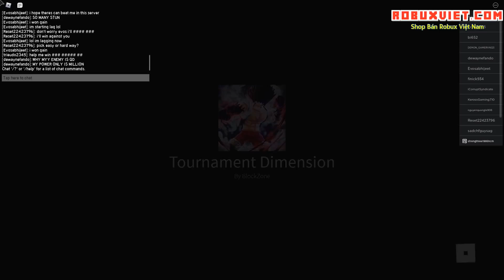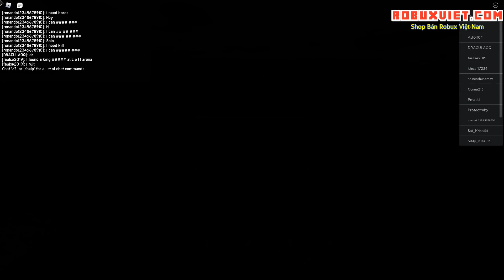Roblox - Thật Sự Kinh Ngạc Với Sức Mạnh Kinh Khủng Của Trái Ác Quỷ Pika | Anime Fighting Simulator